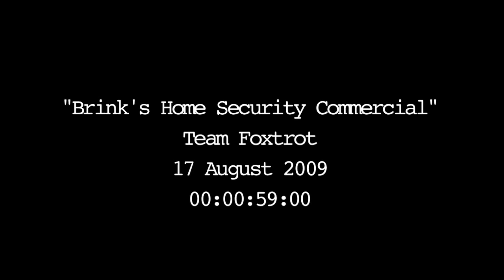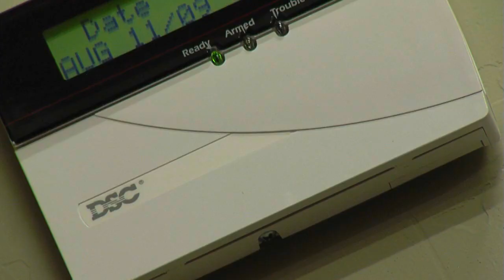brinks security systems commerical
i do not endorse brinks security in any way
made for school editing project

thanks to the wehe family